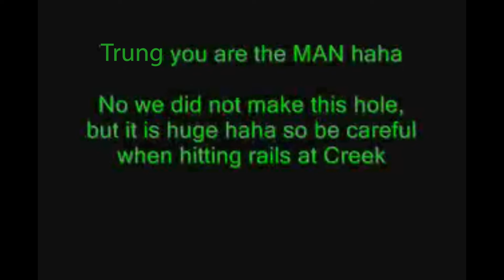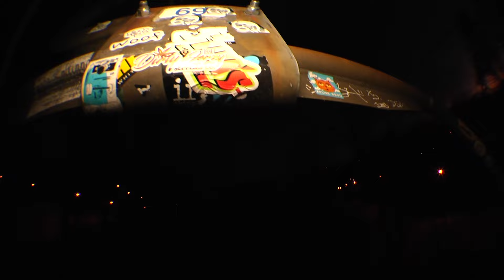Mountain Creek Hole of Death pt. 2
Mountain Creek 2024 Recap
Hollis Dupre. Emmett Dowd. Cooper Winterson. Trung Nguyen. Jon Koch. Seth Valestrand. Tara Kipilla. Troy Landen. John Clodfelter. Charlie Mayforth. Evan Fouche. Jack Moore. Meatball. Andy Conte.